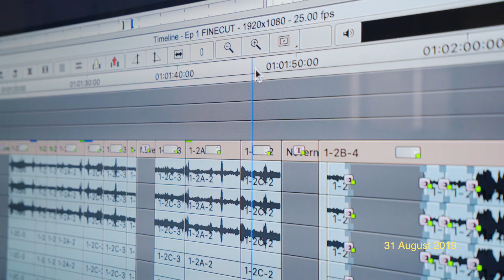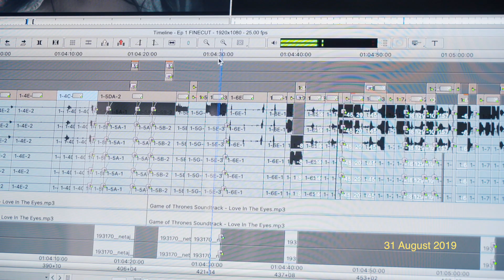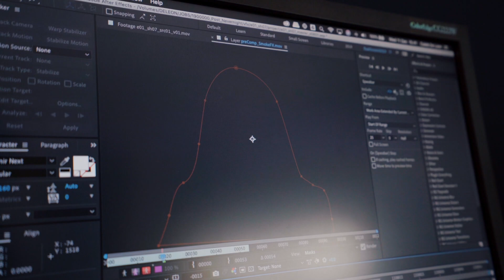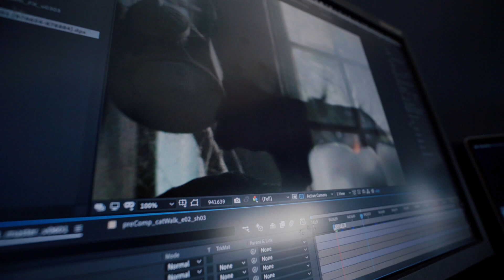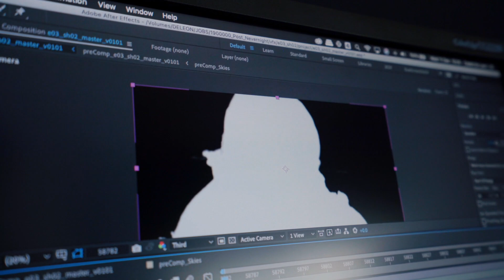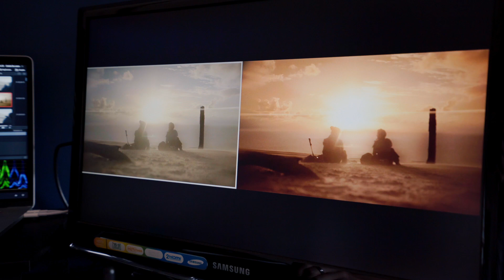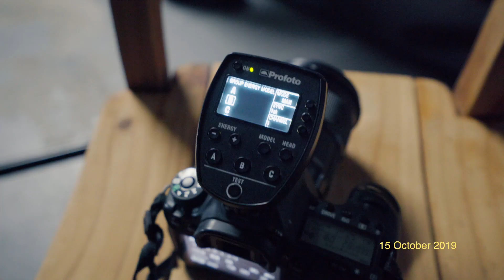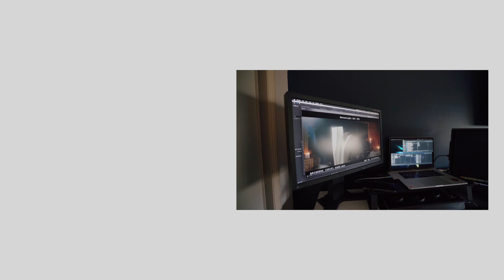Nevernight Production Diaries | Post Production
The final of an eight- part series, the Nevernight Production Diaries takes you behind the scenes during the creation of New York Times Best-selling author Jay Kristoff's award winning novel NEVERNIGHT as it's adapted to screen as part of Screen Australia's 2019 'Skip Ahead Initiative'.

The following episodes will take you through the creative processes of developing, scripting, casting, shooting and editing as the Ares Films team strive to bring you a faithful adaptation of NEVERNIGHT.

Based off the award-winning 'NEVERNIGHT CHRONICLE' by New York Times Best-Selling author JAY KRISTOFF